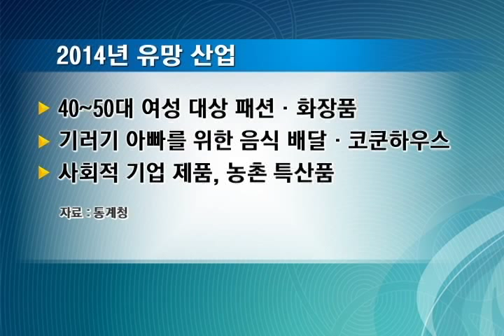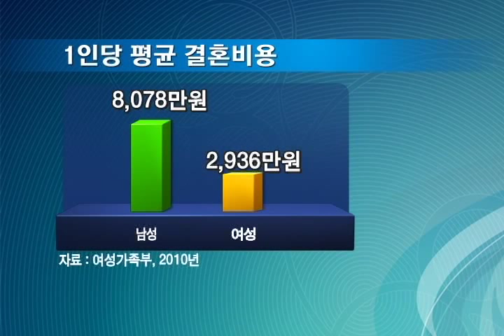새롭게 떠오르는 6가지 직업(취업& 뉴스)_취업&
* 취업&뉴스
 - 새롭게 떠오르는 6가지 직업
 - 이지수 기자